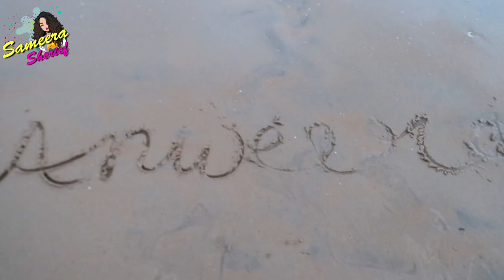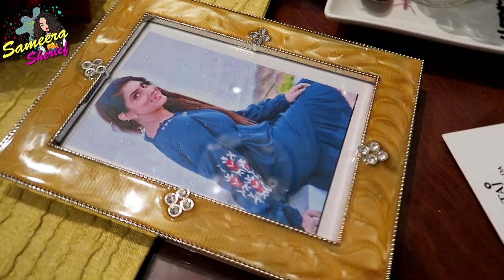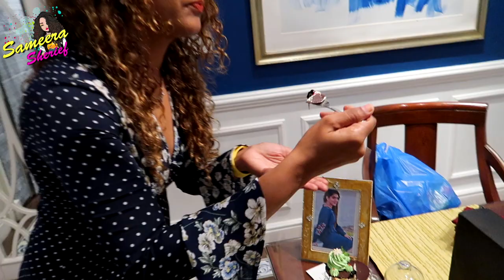Goa Beach During Pandemic | Family Time At Beach | Sameera Sherief